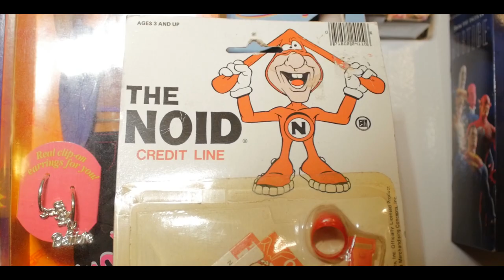VHS Massacre goes commercial!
Not every segment makes the final cut of a film. Here's a segment about the history of Noid commercials and how commercials can be important! An extra from the upcoming VHS Massacre Too! With Jonathan Alexandratos and Thomas Edward Seymour!